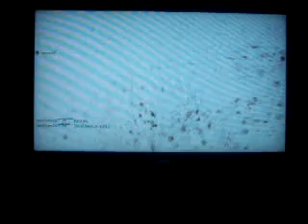xbox 360 mw3 lockdown teamdeath match